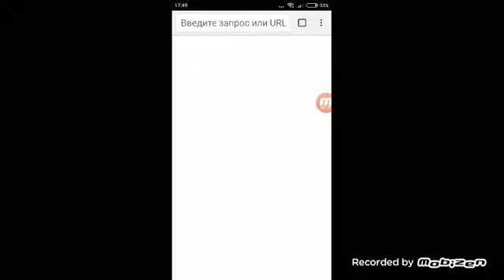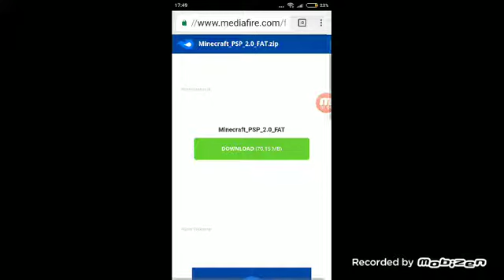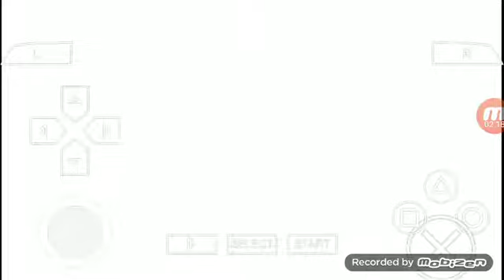Обзор игры Майнкрафт для psp